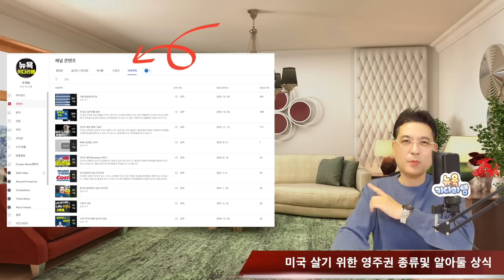미국 영주권의 종류, 상식@뉴욕키다리쌤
1. 미국 삶속에 모습 이모저모
2. 한국 삶속에 모습 이모저모
3. 미국에서 꼭 알고 살아야 할 정보
4. 키다리 쌤과 Talk
5. 키다리 쌤과 Business 엿보기
6. 구독자 사연 소개
7. Road Driving
8. 뉴욕 키다리 쌤과 실시간 만남
9. 키쌤의 글로벌 핫이슈
10.NHK 글로벌 스토리

✔ hiro-out by SellBuyMusic
✔ Ievan Polkka (Piano) by SellBuyMusic